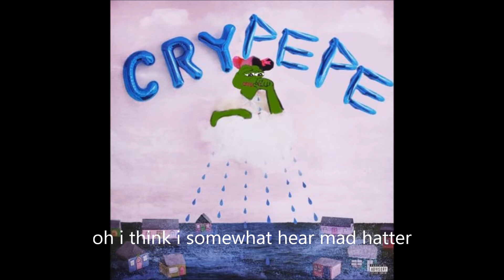every melanie martinez song playing at once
i'm so sorry for this